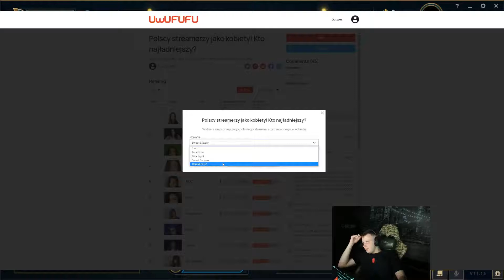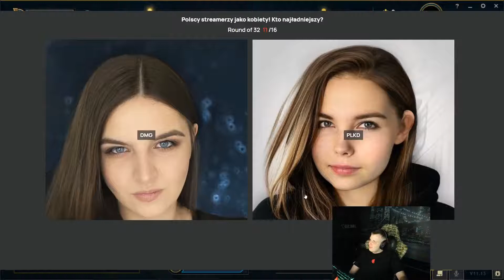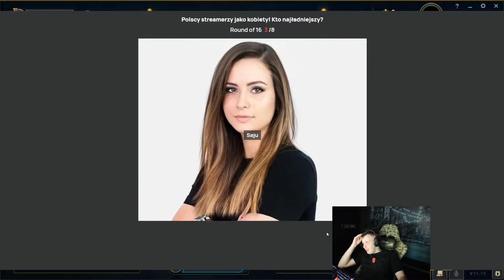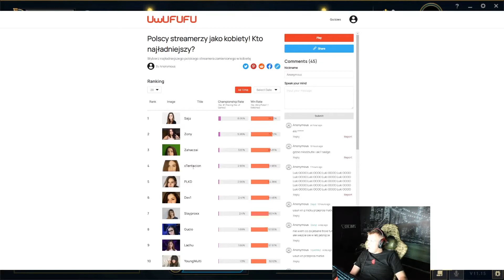NITRO WYBIERA NAJŁADNIEJSZEGO POLSKIEGO STREAMERA JAKO KOBIETĘ